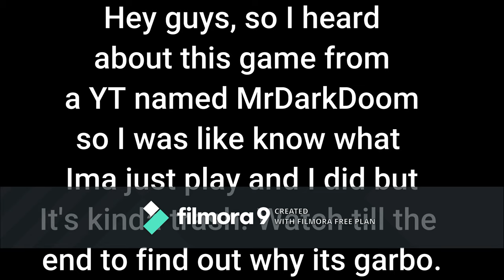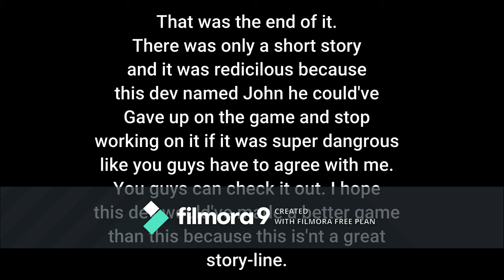I played the one of the worst roblox horror games ever....